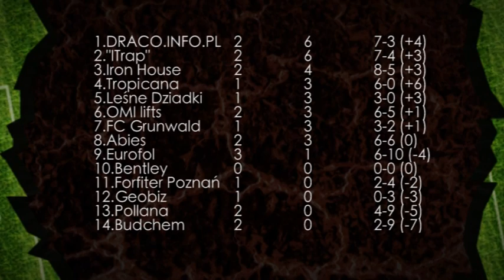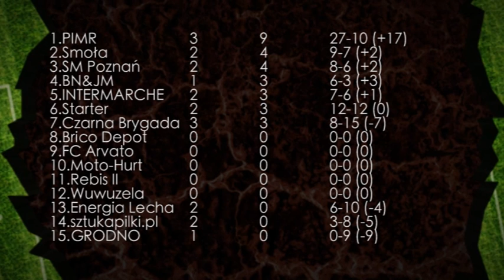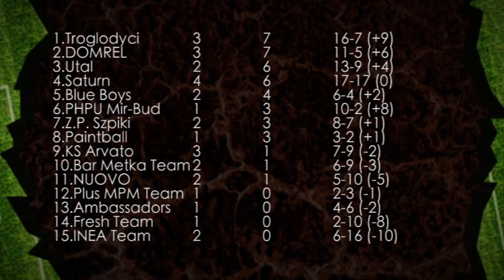Czy coś już wiadomo?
Podsumowanie tygodnia w Poznaniu. Kto dobrze zaczął a kto nie najlepiej?